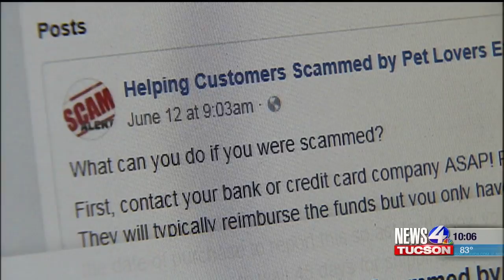N4T Investigators: Pet lovers outraged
Shanna Moore loves her two rescue dogs. Almost six weeks ago the Marana resident ordered seven dog beds, one for Duke, her 11 year-old Yellow Lab,German Sherman mix, and six beds she was going to donate to the Pima Animal Care Center.